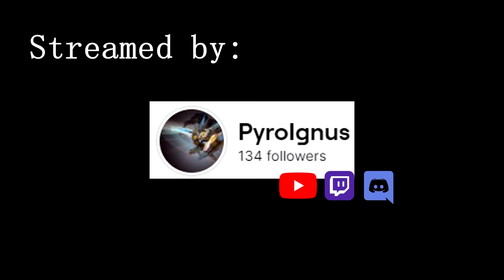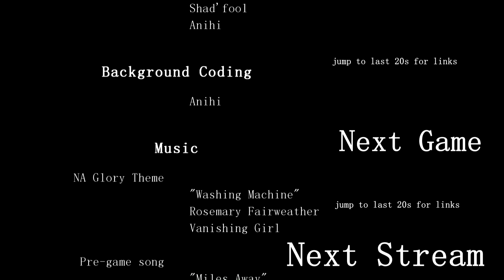【NAGlory 2020】Game 7 -- AMS vs UDC -- ft. PyroIgnus. AoV, 傳說對決, ROV, LiênQuânMobile , 伝説対決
First ever NA Glory tournament happened on Oct 18 2020. NAGlory is a Arena of Valor (AoV) tournament series that aims to foster the competitive scene in North America. If you like what we’re doing you please follow each of our channels and join our discord to see if you can join or become a tournament host for the next NA Glory.

Thank you also to all of the good folks who volunteered their time. Please give them a like, a follow or a subscription on their socials!

【ＡＭＳｘＮＡＧｌｏｒｙ】
【Produced by】: Anihi
【Game hosts (streamers)】:
【Public Relations Officers】: Infamous and Frosty
【Tournament Coach】: Infamous
【Logo Team】: Alpha'lfa and Anihi
【Player Cards Team】: LoOL and Anihi
【Registration System】: Shad'fool and Anihi
【NA Glory Theme】:
        "Washing Machine"

Anihi
Ravus Ametrine
Sodalith
AoV